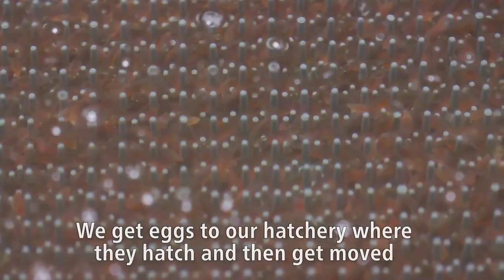Salmon farmer deems Alltech Coppens ''best quality feed available''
Rune Sandvik, manager at Erko Settefisk in Sagvåg, Norway, talks about using Alltech Coppens' feeds to optimize gut health and strengthen skin health. ''By using Alltech Coppens, we are sure that we have the best quality feed available today.''